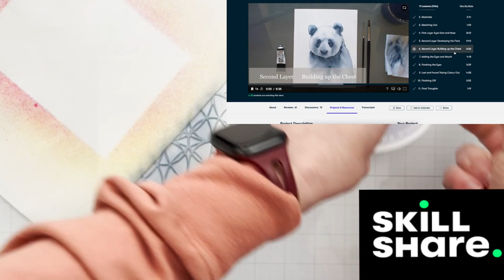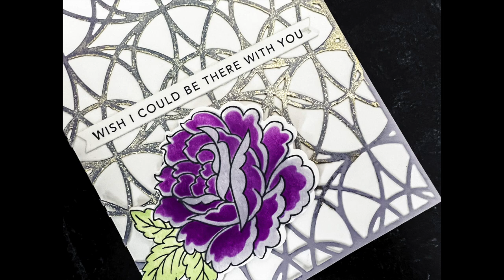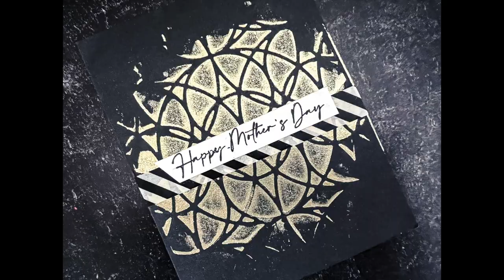1 background die 11 different ways??? YUP! Let's do this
• Stained Glass Coverplate by Catherine Pooler Designs – Catherine Pooler,...

• Ranger Ink - Tim Holtz - Distress Spray Stain - Picked Raspberry

• Ranger Ink - Tim Holtz - Distress Spray Stain - Squeezed Lemonade

• Cove Blue Ink Pad and Refill by Catherine Pooler Designs – Catherine...

• Latte Love by Julie Ebersole, Essentials by Ellen Clear Stamps - Ellen...

[ Amazon US ]

• AmazonSmile: Fiskars 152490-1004 SureCut Deluxe Craft Paper Trimmer, 12...

Because art shouldn't be so serious!

All of the products used in my videos are purchased on my own . I was not paid to make this video. I do not work for these companies.